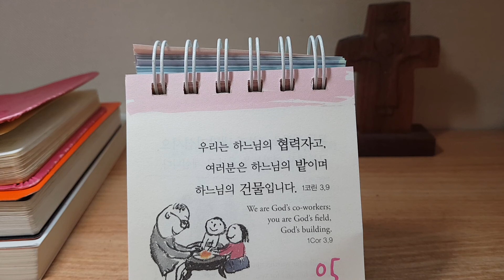매일미사 독서와 복음《2020년9월2일/연중제22주간 수요일》 매일미사 복음과 묵상/오늘의 독서와복음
▥ 사도 바오로의 코린토 1서 말씀입니다. 3,1-9
1 형제 여러분, 여러분에게 이야기할 때,
나는 여러분을 영적이 아니라 육적인 사람,
곧 그리스도 안에서는 어린아이와 같은 사람으로 대할 수밖에 없었습니다.
2 나는 여러분에게 젖만 먹였을 뿐 단단한 음식은 먹이지 않았습니다.
여러분이 그것을 받아들일 수 없었기 때문입니다.
사실은 지금도 받아들이지 못합니다. 3 여러분은 아직도 육적인 사람입니다.
여러분 가운데에서 시기와 싸움이 일고 있는데,
여러분을 육적인 사람이 아니라고,
인간의 방식대로 살아가는 사람이 아니라고 할 수 있습니까?
4 어떤 이는 “나는 바오로 편이다.” 하고
어떤 이는 “나는 아폴로 편이다.” 하고 있으니,
여러분을 속된 사람이 아니라고 할 수 있습니까?
5 도대체 아폴로가 무엇입니까? 바오로가 무엇입니까?
아폴로와 나는 주님께서 우리 각자에게 정해 주신 대로,
여러분을 믿음으로 이끈 일꾼일 따름입니다.
6 나는 심고 아폴로는 물을 주었습니다.
그러나 자라게 하신 분은 하느님이십니다.
7 그러니 심는 이나 물을 주는 이는 아무것도 아닙니다.
오로지 자라게 하시는 하느님만이 중요합니다.
8 심는 이나 물을 주는 이나 같은 일을 하여,
저마다 수고한 만큼 자기 삯을 받을 뿐입니다.
9 우리는 하느님의 협력자고, 여러분은 하느님의 밭이며 하느님의 건물입니다.
◎ 하느님 감사합니다.

38 예수님께서는 회당을 떠나 시몬의 집으로 가셨다.
그때에 시몬의 장모가 심한 열에 시달리고 있어서,
사람들이 그를 위해 예수님께 청하였다.
39 예수님께서 그 부인에게 가까이 가시어
열을 꾸짖으시니 열이 가셨다.
그러자 부인은 즉시 일어나 그들의 시중을 들었다.
40 해 질 무렵에 사람들이 갖가지 질병을 앓는 이들을
있는 대로 모두 예수님께 데리고 왔다.
예수님께서는 한 사람 한 사람에게 손을 얹으시어 그들을 고쳐 주셨다.
41 마귀들도 많은 사람에게서 나가며,
“당신은 하느님의 아드님이십니다.” 하고 소리 질렀다.
그러나 예수님께서는 꾸짖으시며
그들이 말하는 것을 용납하지 않으셨다.
당신이 그리스도임을 그들이 알고 있었기 때문이다.
42 날이 새자 예수님께서는 밖으로 나가시어 외딴곳으로 가셨다.
군중은 예수님을 찾아다니다가 그분께서 계시는 곳까지 가서,
자기들을 떠나지 말아 주십사고 붙들었다.
43 그러나 예수님께서는 그들에게 말씀하셨다.
“나는 하느님 나라의 기쁜 소식을 다른 고을에도 전해야 한다.
사실 나는 그 일을 하도록 파견된 것이다.”
44 그러고 나서 예수님께서는 유다의 여러 회당에서 복음을 선포하셨다.